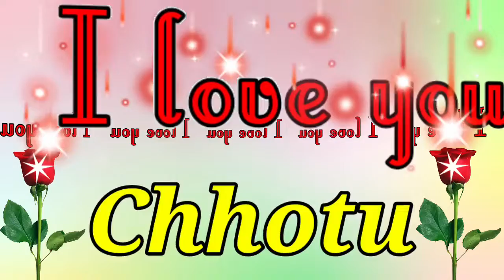छोटू नाम की रिंगटोन शायरी !!💞 Chhotu name shayari ringtone !! ♥️ Chhotu name status !!🥰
Hi,
I am Anuj Tiwari. Welcome to our YOU tube channel at Colors Shayari status.

ACTIVITIES AND ALL CONTENT PROVIDED BY THIS CHANNEL IS ORIGNAL CONTENT